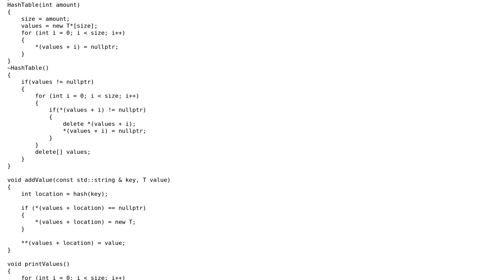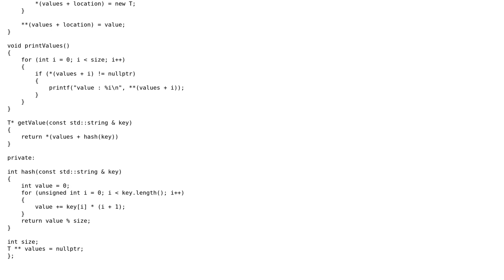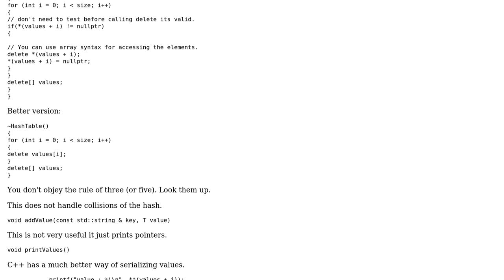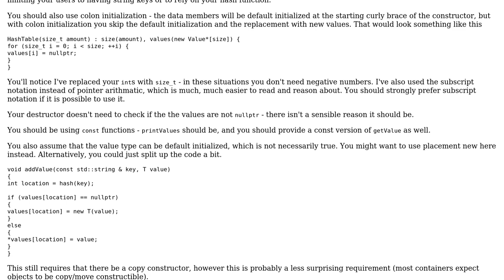Is this the right way to implement a simple hash table in C++? (2 Solutions!!)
Is this the right way to implement a simple hash table in C++?

With thanks & praise to God, and with thanks to the many people who have made this project possible! | Content (except music & images) licensed under CC BY-SA | Music | Images & others | With thanks to user nanu user Martin York user Dan Oberlam and the Stack Exchange Network Trademarks are property of their respective owners. You are responsible for your own actions.